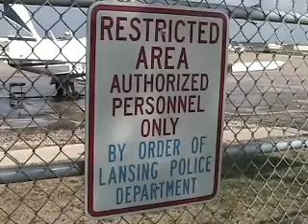A General Aviation in Action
The short video jingle about a General Aviation.